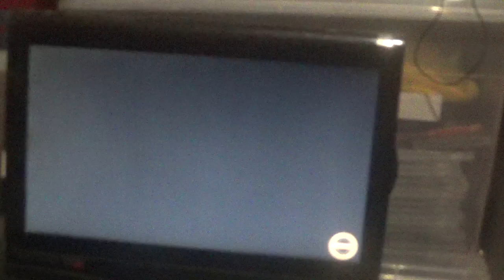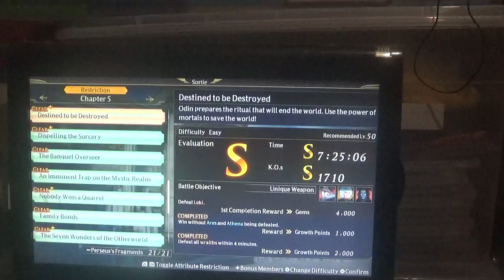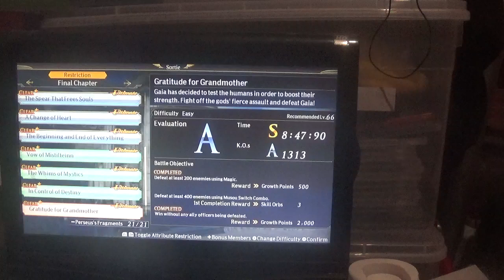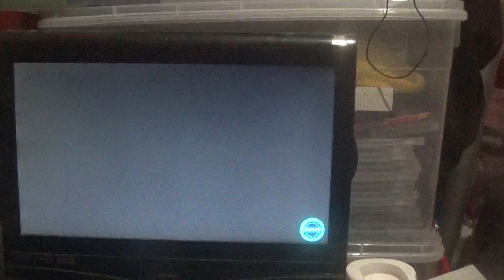warriors orochi 4 ultimate rank s part 9